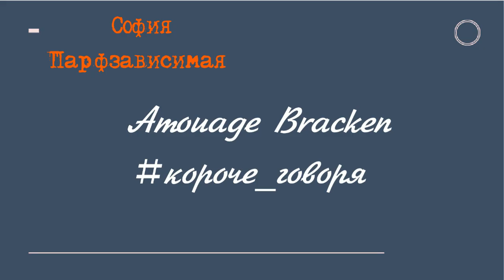Amouage Bracken - парфюмерный обзор парфюмерная коллекция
Начала новую рубрику, парфюмов скопилось много, рассказать хочется обо всех, но и время ваше нужно сберечь.
Сегодня прекрасный, а для кого-то ужасный Amouage Bracken.
В лес,
Дорога темна,
Свет тускл,
Шансы малы,
А выбор страшен,
Но всё, что ты узнаешь там,
Поможет тебе по возвращении оттуда.
Тьма надвигается...
Но, кажется, я вижу просвет... (Стивен Сондхайм, "В лес")

Как вам Амуажи? есть любимчики? к чему присмотреться?
Буду рада советам, комментариям.
Мой инстаграм о моей жизни, путешествия и моих животных:
Буду рада лайкам и комментариям, всегда приятно осознавать, что вам интересно меня слушать.
вода туалетная вода
парфюмерия люкс
мои парфюмы мои духи  женский парфюм
Лучший женский парфюм
 обзор парфюма
парфюмы
ароматы обзор аромата
мои ароматы
София Фурманова
нишевая парфюмерия что такое ниша
 обзор ароматов  новинки парфюмерии
мои любимые ароматы мои любимые парфюмы любимые духи неудачные покупки

топ ароматов  коллекция парфюмов
Топ 5
Топ 10
Топ 15
 моя коллекция парфюмов  новая коллекция
нишевый парфюм  нишевая парфюмерия  ниша и люкс
София парфзависимая
парфюмерный обзор нишевые ароматы  новинки ароматов
ароматы для женщин женские ароматы
новый аромат
парфюмерные дубли похожие парфюмы
парфюмерный тег  парфюмерный таг
парфюмерный tag парфюмерный тэг
отвечаю на вопросы ваши вопросы
мои парфюмы
 парфюмерный шкаф расхламление отдам парфюм
Коллаборация

 serge lutens комплиментарные ароматы perfume collection 2020 новые ароматы
 сислей герлен ароматы счастья
Ароматы хюгге
Моя болтология
Отливантошная
Пробирошная

 селективная парфюмерия итоги 2020 масс маркет лучшие ароматы
 слепой затест парфюма новогодние ароматы болтология jeremy fragrance шлейфовые ароматы обзор парфюмерии
 парфюмерная коллекция